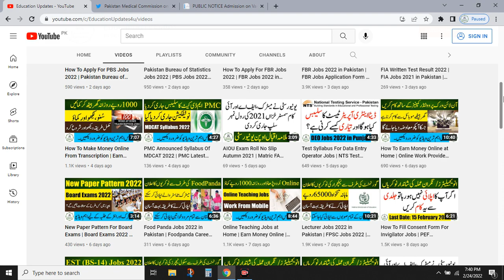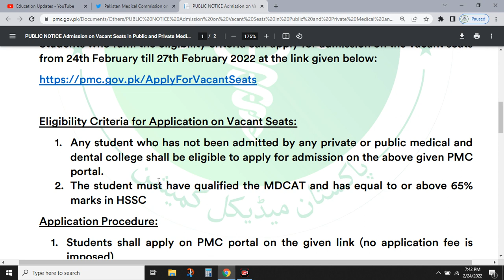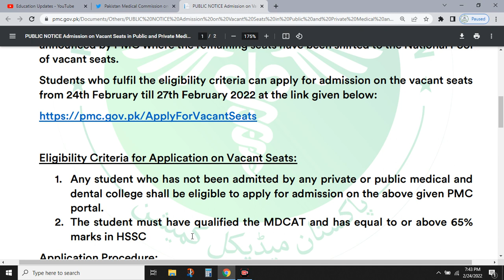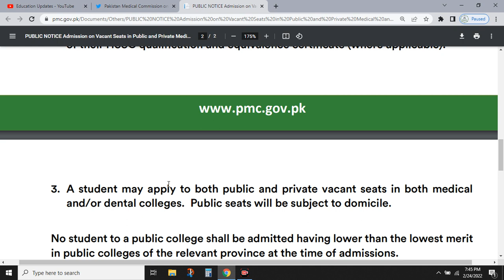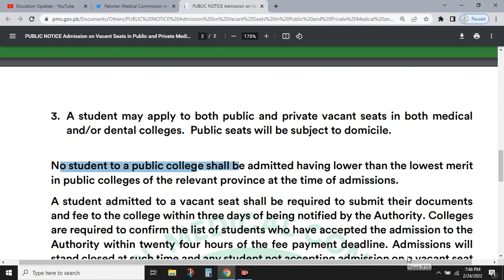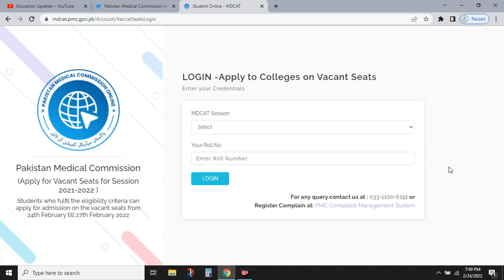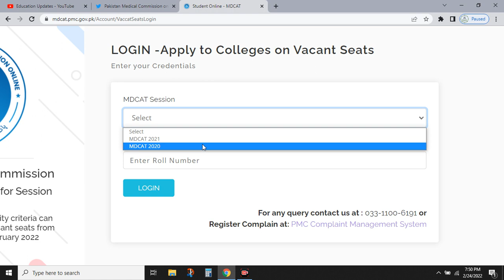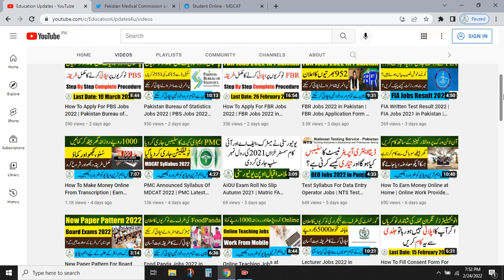PMC Announced MBBS And BDS Admission 2022 | Eligibility Criteria | By Education Updates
Pakistan Medical Commission (PMC) has announced lists of admitted and vacant seats for public and private, medical and dental colleges for the session 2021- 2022. The admissions on vacant seats shall be carried out as per the Vacant Seat Policy announced by PMC where the remaining seats have been shifted to the National Pool of vacant seats.